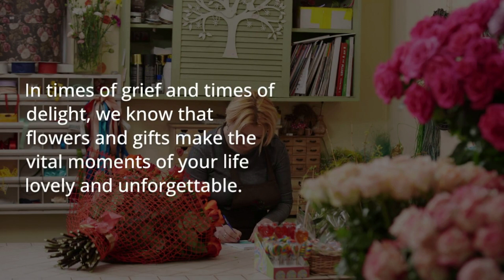Florist Ottawa KS - Englewood Florist & Flower Delivery Lawrence Kansas 66044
Florist In Ottawa KS
Englewood Florist & Flower Delivery
923 North 2nd Street, Ste B
Lawrence
Kansas
66044

Lavish floral decor for your wedding? Red roses for your anniversary? Sympathy flowers and plants for a funeral? Pink blooms to show your mother your appreciation and your gratitude. Floral gift basket for a friend? We've got you covered!

Flower Shop Ottawa KS
Flower Shop in Ottawa KS
Florist Ottawa KS
Flower Delivery Ottawa KS